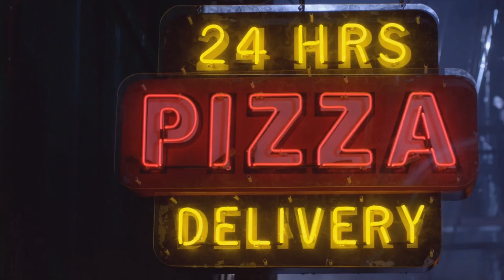Crowley conversa com um hamster